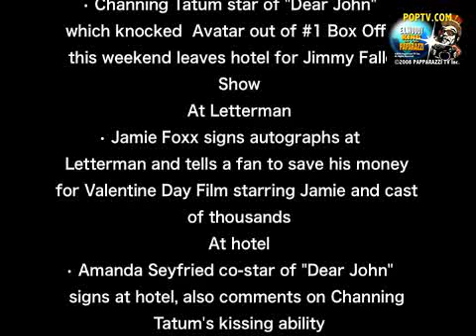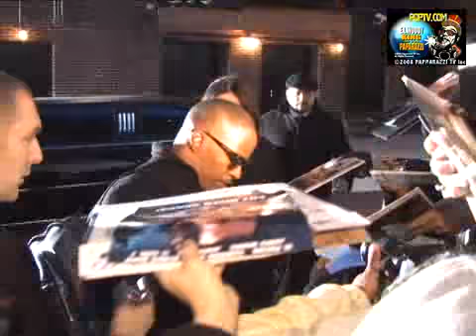L546 LARRY HOLZER Reports from NYC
L546 LARRY HOLZER Reports from NYCParis Hilton does a commercial for Israeli Lottery, in the sequence some fans dream they won lottery, and go shopping in NYC with Paris.Lots of action at Bowery HotelKeanu Reeves covers face and russhes in, moments later giant A-List star, Eliza Dushku covers face and rushes in.Eve who is under some government investigation says goodbye to some family and jumps into a car.Comic genius, Aziz Ansari star of NBC sitcom Parks and Recreation enters hotelChanning Tatum star of "Dear John" which knocked